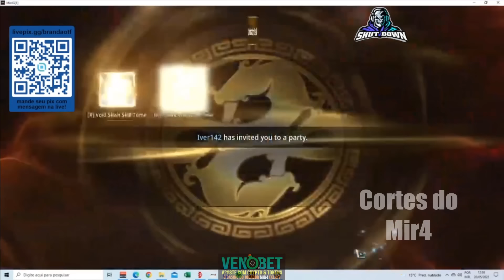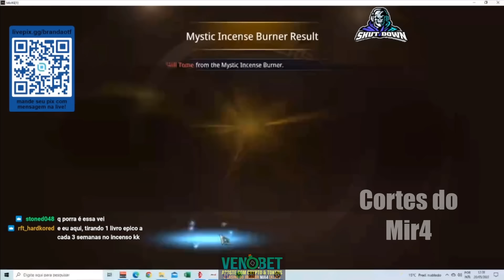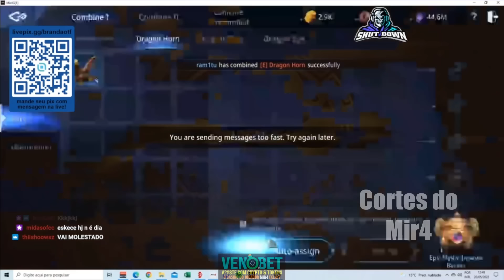COMBINANDO MUITO RECURSO | RARO ⇢ ÉPICO ⇢ LENDÁRIO? | MIR4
⇾ Contato direto pelo discord: FolkiNn# 2127 (Tire o espaço entre a '#' e o numeral)